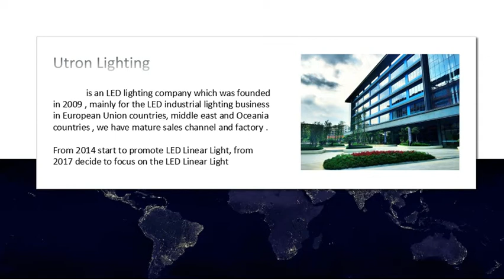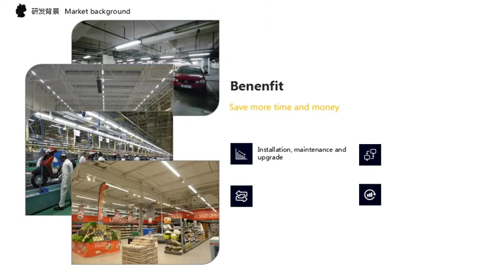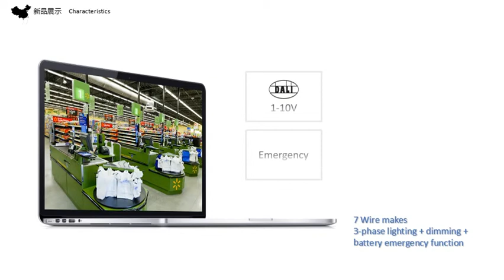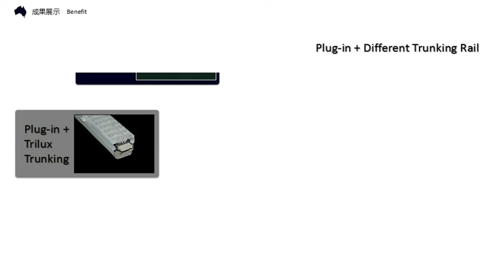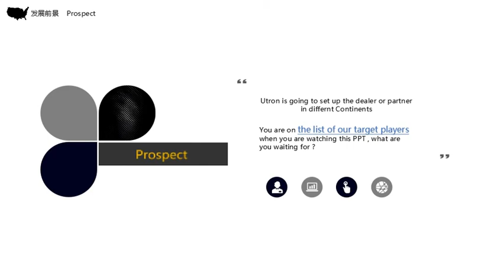Utron Plug in Linear Light 2018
Plug-in Linear Light is designed with the purpose to replace the existing light module at the trunking rail and slotted trunking installation for the openning space .

Self pre-wire , widly fit into 90% brands of the exsiting trunking rail , rapid installation , fatest 2 seconds for the individual light after remove the existing light module , flexiable replace the lens and cover, welcome to contact us at : to get more infomation